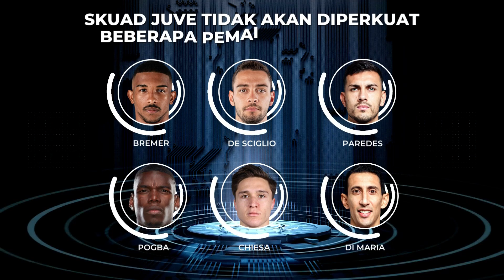BENFICA VS JUVENTUS - Prediksi Line-Ups dan Berita Seputar Kondisi Tim Juventus | Champions League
Harus menang! Ya! Itu adalah syarat utama yang harus diwujudkan Vlahovic cs kala bertandang ke Stadio Da Luz melawan Benfica demi menjaga asa lolos dari putaran Grup H Liga Champions.

Di pertandingan kali ini, Allegri akan kembali memainkan formasi 3-5-2 yang sukses mendulang 2 kemenangan beruntun di Seri A. Sebuah catatan penting mengingat Juve di musim ini belum pernah menang 2 pertandingan berturut-turut ketika memainkan formasi 4-4-2.

Di Portugal, Skuad Juve tidak akan diperkuat beberapa pemain yang cedera seperti Gleison Bremer, Mattia De Sciglio, Leandro Paredes, Paul Pogba, Federico Chiesa dan Angel Di Maria.

Dikutip dari Football Italia, Arek Milik akan tampil sebagai starter bersama Vlahovic di posisi depan. Dalam jumpa pers kemarin, Allegri menyebut Juve akan bermain tenang namun dengan intensitas tinggi untuk mengalahkan Benfica.